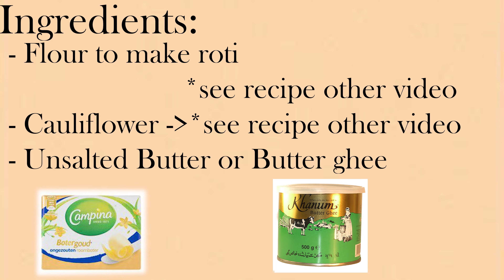Cauliflower parantha | EN Subs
Today we're making Cauliflower parantha!!!

It's easy to follow, i hope you can do it too!!